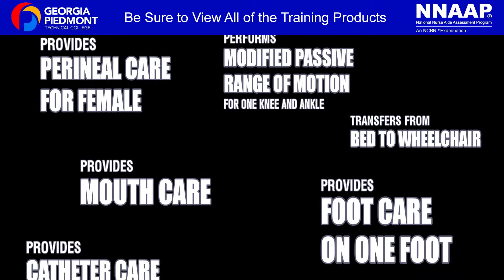Session 6: Counts and Records Radial Pulse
In accordance with the Pearsons NNAAP (National Nurse Aide Assessment Program) Georgia Piedmont Technical College has taken the testing one step further to assist students and graduates in keeping focus on these skillsets. Please enjoy the brief tutorial and use this knowledge to prepare for the NNAAP Exam.